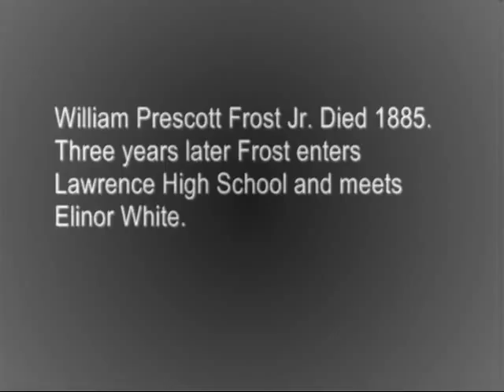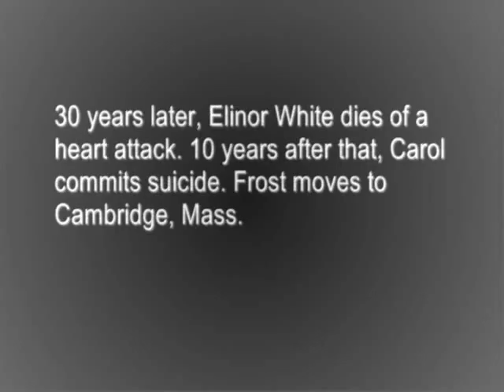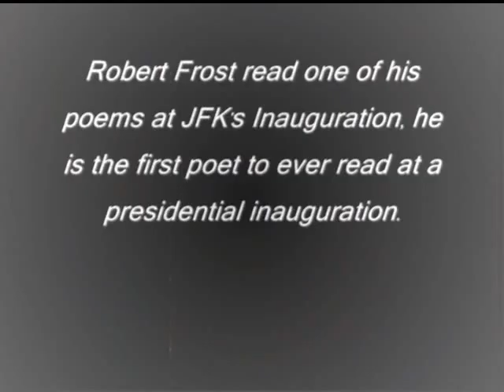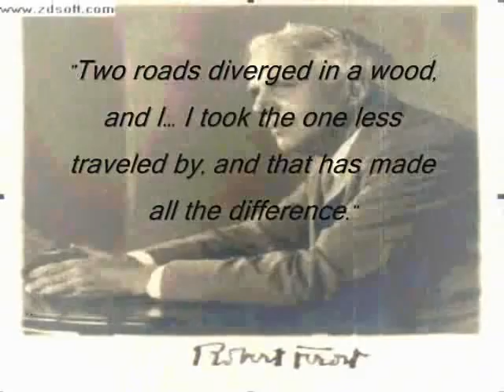Robert Lee Frost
This is my english research presentation for my oral report. It has to be my visual...if this doesn't work in screwed. I hope I get a good grade =B

-Josh Kyle Lambert-